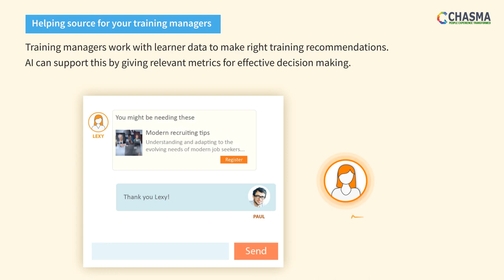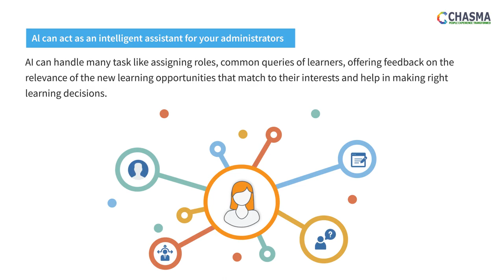How AI in LMS speeds up processes and drives learning efficiency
Know how implementing AI in your LMS can improve learner efficiency and save time for tasks that need human intervention.